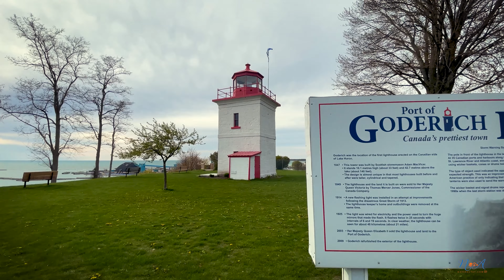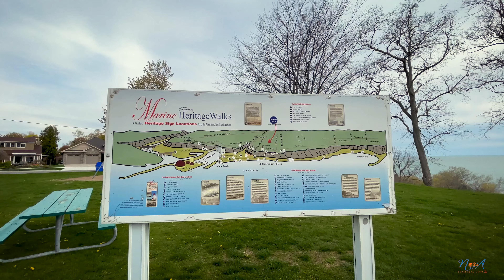Tranquil Trails: Silent Hiking in Goderich, Canada's Prettiest Town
In this movie, the allure of silent hiking, which enables you to deeply connect with the natural beauties around you, is demonstrated. Spend some time losing yourself in the vivid hues of the blossoming flowers, the soft rustling of the leaves, and the cool air that follows you everywhere. Discover the equilibrium between the presence of people and Goderich's untainted beauty with each peaceful moment.

Get ready to be amazed by the town's breathtaking settings, which range from tranquil woodlands to picturesque lakeshores. Allow Goderich's beauty to flow over you and fill you with serenity. Allow a strong connection to nature to take its place in place of the stress and noise of daily life as you walk.

Goderich, Canada's prettiest town, offers the pleasure of silent hiking; allow the sounds of the springtime outdoors to guide you. Embrace the tranquil tranquilly of this magical location with us as the wonders of nature come to life in every whisper.

Together, let's explore Goderich, Ontario,'s hidden beauties on a silent hiking adventure!

Don't forget to add any pertinent links, social media handles, or other details you want to share with your audience in the customised video description.